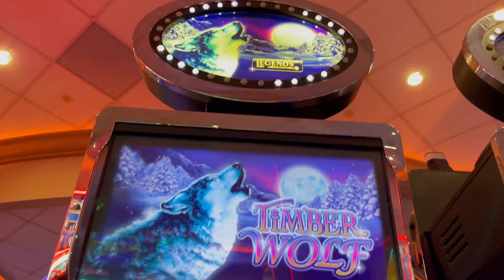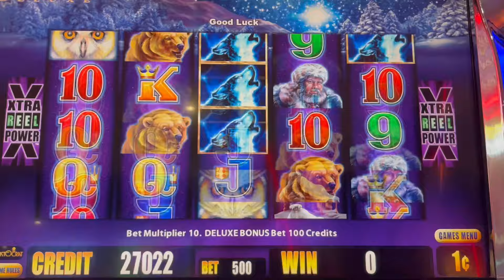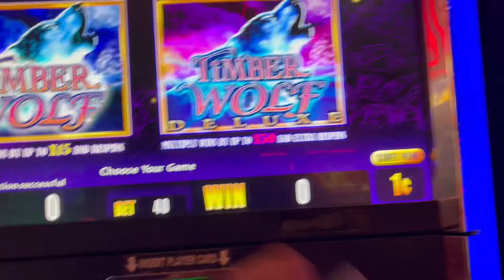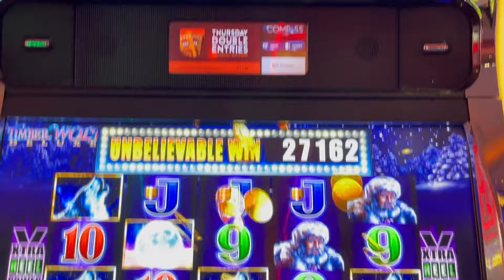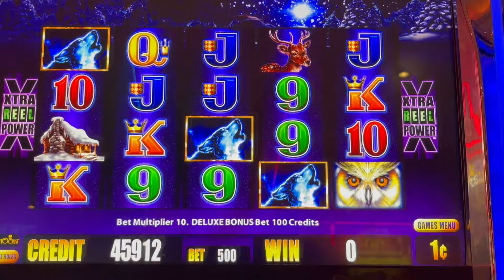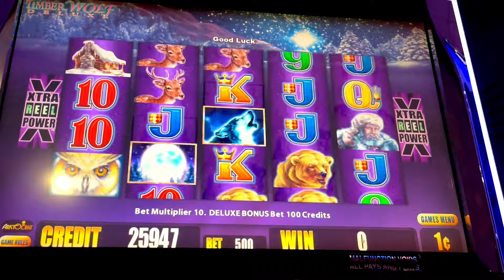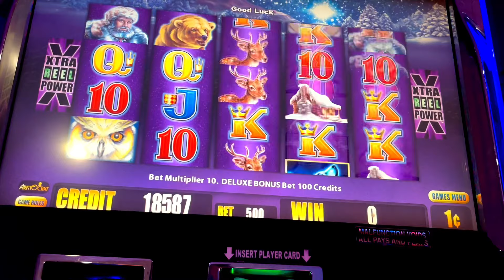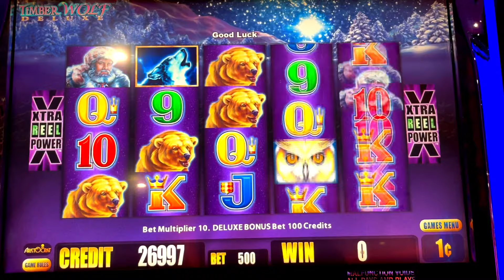SUPER WINS TIMBERWOLF DELUXE